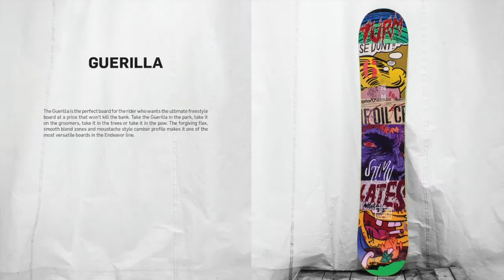Endeavor Guerrilla Winter 2013/2014 Snowboard Product Video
The guys at Endeavor talking about this winters Guerrilla snowboard